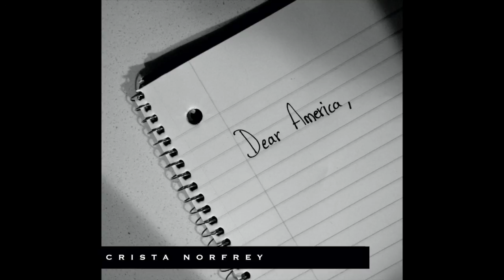Until (Poem by Sarah Bourns) - Acoustic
Stream my new EP "Dear America" out on all platforms now!